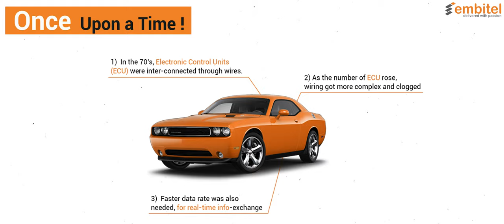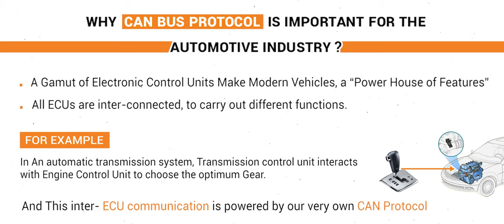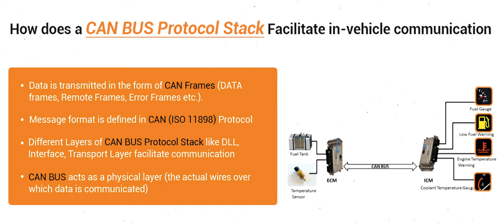What is a CAN BUS Protocol Stack? Interesting insights about this In-Vehicle Networking Hero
Modern-day vehicles are a lot more than four wheels driven by an IC Engine. Small computers a.k.a Electronic Control Units (ECUs), inside your car are constantly exchanging vehicle data to run multiple functions.

For instance, the Body Control Module is interacting with Infotainment system to inform you that the tire-pressure is low.

Vehicle Diagnostics system is monitoring every automotive ECU and storing the DTCs.

How do you think it is possible for different Electronic Control Units (ECUs) from different automotive suppliers to communicate? What is that  one language that binds them together.

You guessed it right, it is  Controller Area Network (CAN) Bus Protocol.

Our latest video on In-Vehicle Networking is about CAN Bus Protocol and how it enables inter-ECU communication.

The video explains the need for CAN Bus protocol and its history in brief. It also explains how CAN Bus Protocol powers in-vehicle networking.

For those, who wish to go a little deeper in the topic, we recommend our detailed blog on this topic.
The video is the 1st part of video series on in-vehicle networking.